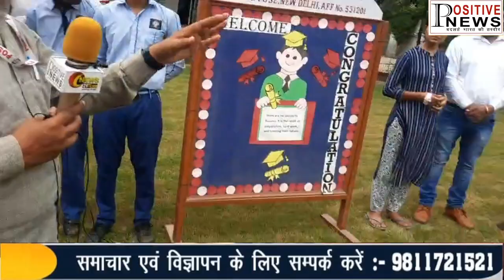SR Convent School, Mohna का 100 % परीक्षा परिणाम की पूरे क्षेत्र में हो रही चर्चा : यशपाल अत्री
SR Convent School,Mohna का 100 % परीक्षा परिणाम की पूरे क्षेत्र में हो रही चर्चा : यशपाल अत्री(चेयरमैन)